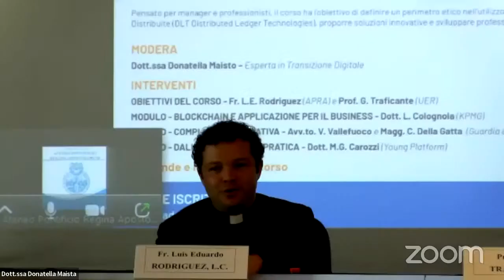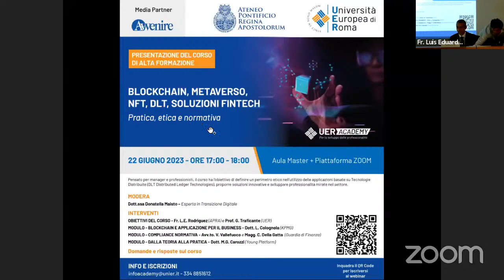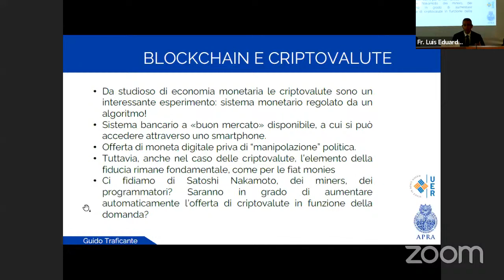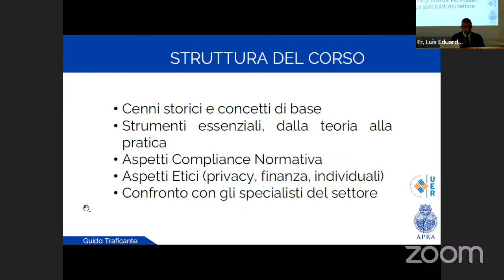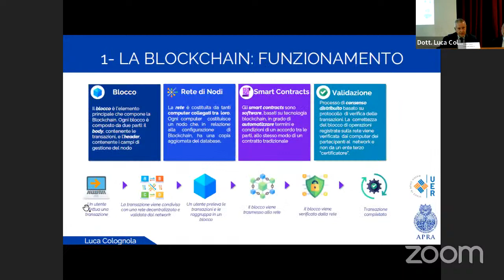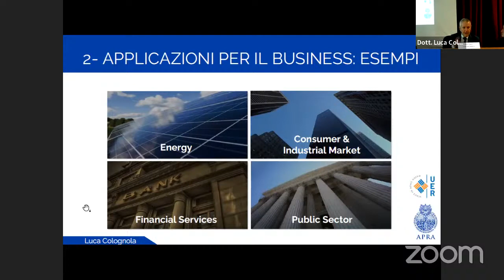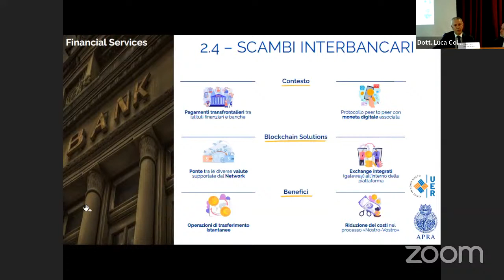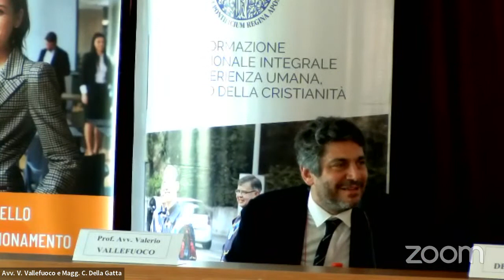Blockchain, Metaverso, NFT, DLT, Soluzioni Fintech - Pratica, etica, normativa